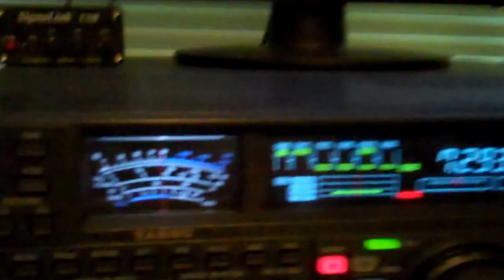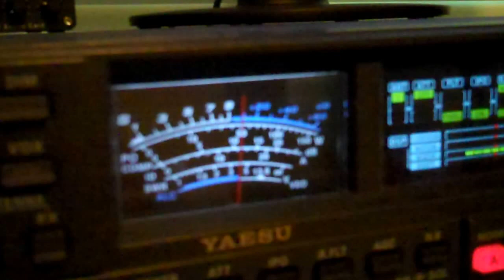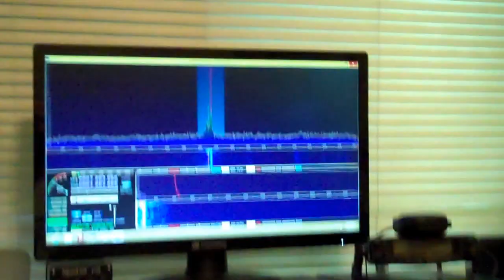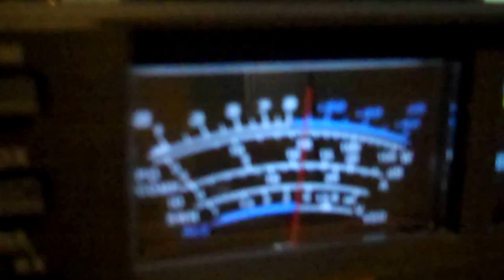40 meter Double Bazooka vs 80 meter doublet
This test is a 40 meter Double Bazooka wire antenna made from RG11 coax VS an 80 meter open wire line doublet.  The Doublet is from Trueladderline.com and uses 600 ohm feedline. The antenna is hooked to a Johnson KW matchbox balanced tuner. The Doublet is at 40 ft.  The Double bazooka is at 30 ft.  The DBZ has a lot less noise with stronger signal than the Doublet.